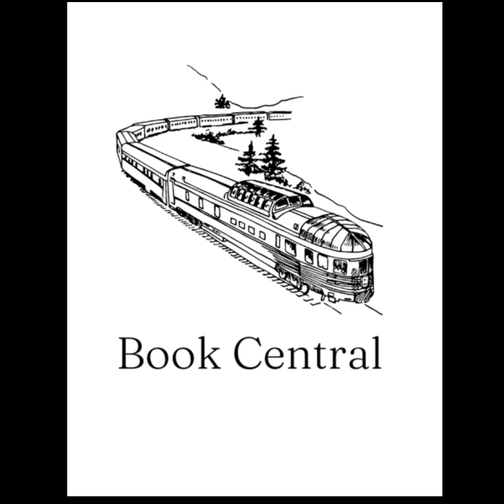BC - Let's Get Medieval #8 - Atlakviða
This week I’m sharing one of my favourite Old Norse poems from the Codex Regius, or Poetic Edda, with you: Atlakviða. Warning, this poem includes quite a bit of death and bloody violence!

Chapters:
Intro: 00:00:00 – 00:01:00
The Title and Dating: 00:01:00 – 00:03:24
The First Verse: 00:03:25 – 00:04:01
The Plot: 00:04:02 – 00:14:47
The Final Verse: 00:14:05 – 00:14:47
Plot Discussion: 00:14:50 – 00:22:06
Medieval Literature and Modern Anxieties: 00:20:52 – 00:22:06
The ‘Nibelungen’ Trauma–Onion: 00:22:07 – 00:34:20
“Historical” Origins: 00:23:31 – 00:26:32
Oral Tales and Literature: 00:26:33 – 00:31:12
Old Norse vs. Middle High German Material: 00:31:14 – 00:33:54
Final Thoughts: 00:33:54 – 00:35:08
Outro: 00:35:08 – 00:37:50

Book Central is written and produced by me and our music is by Scott Buckley.

'Bring Me The Sky' by Scott Buckley - released under CC-BY 4.0. m.au